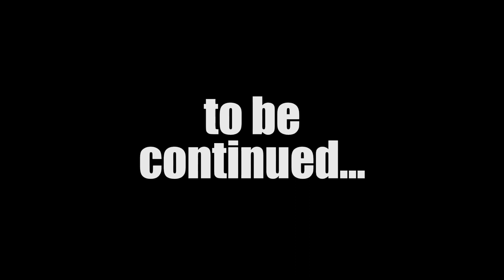ROBLOX A Dusty Trip is really CRAZY...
ROBLOX A Dusty Trip is really crazy... In this game, you build up your dirty car or van, and attempt to maintain it for an entire endless road trip. You will encounter certain disasters, events, and structures that might give you something useful for your vehicle like fuel, water, oil, and weapons. But be careful, there are evil mutants roaming around.

This game was SUPER fun to play, and me and ​⁠@imcherrier enjoyed it thoroughly!

Part 2? ;)

Music Used (By Order)
12 advice - FLCL OST (the pillows)
01 sad sad kiddie - FLCL OST (the pillows)